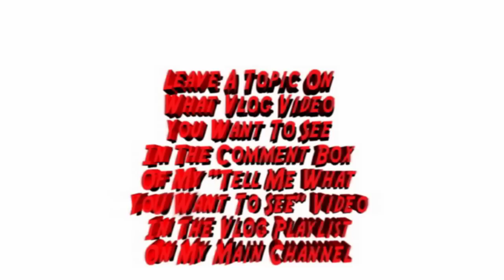Alligator Feeding Frenzy In Georgia Okefenokee Swamp 😮Commentary & Vid😮 ( David Spates )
What lemonade? David Spates shows and talks about an alligator feeding frenzy caught on video by fisherman Ray Cason in Okefenokee Georgia.   Check out the many other sketch comedy and vlog videos many more videos coming soon!

Intro/Outro music produced by Ralph Dominguez for AllinMusic Entertainment, Inc."
Check out the many other sketch comedy and vlog videos many more videos coming soon!